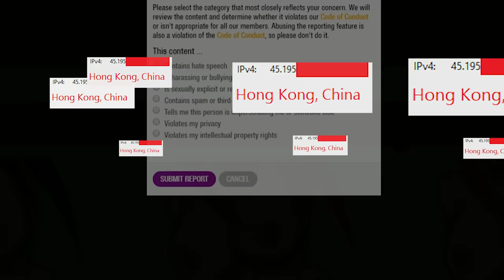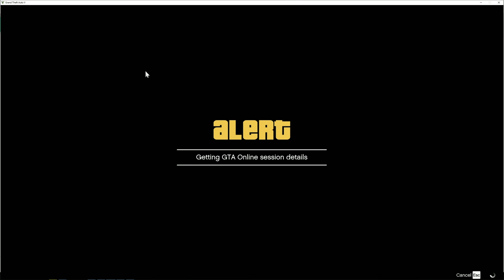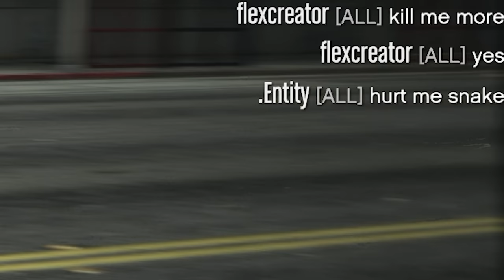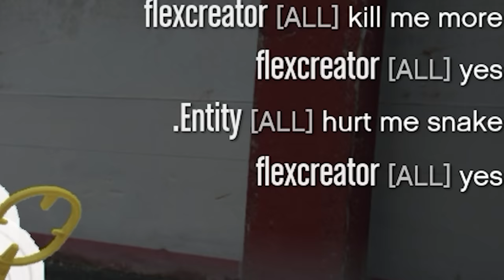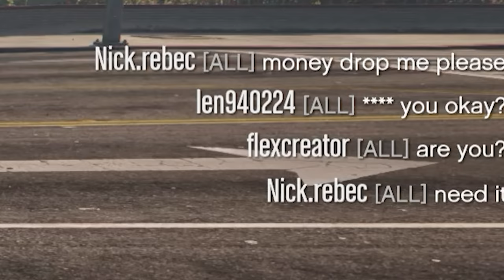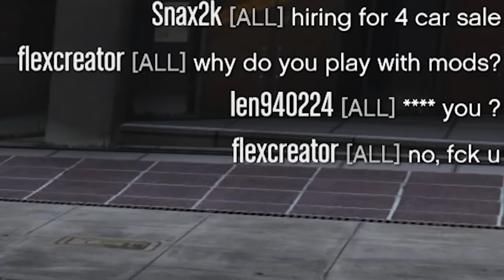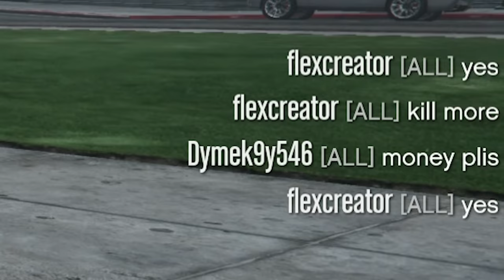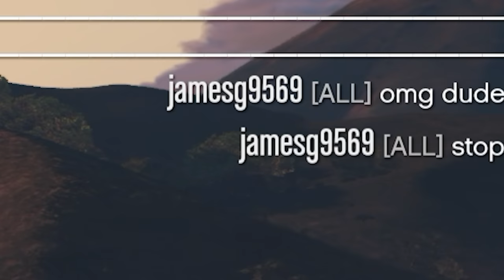Chinese Modder faces the Bandito Glitch [GTA, PC Nightmares]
Assets:
Kingdom Come
Resident Evil 2
No Turning Back - True Colors